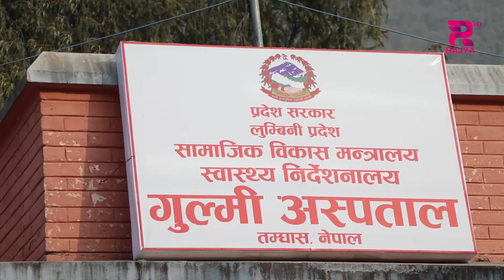गुल्मी अस्पतालको अत्याधुनिक भवन बन्न सुरु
गुल्मी अस्पतालको अत्याधुनिक भवन बन्न सुरु भएको छ । गुल्मी अस्पतालमा रहेका भवनहरु साना र सेवाग्रही मैत्री नहुँदा समस्या हुँदै आएको थियो । भौतिक संरचनाको अभावले समस्या झेल्दै आएको गुल्मी अस्पतालको अत्याधुनिक भवन बन्न थालेपछि स्थानीय खुसी छाएको छ ।Downlode Android App